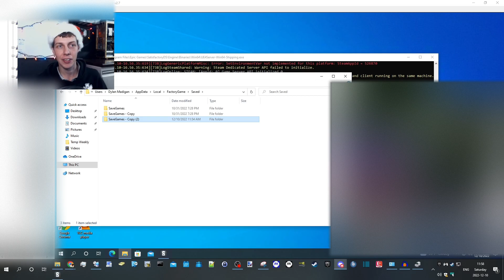Merry Christmas, Everyone Dies | Satisfactory (03)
The first of probably two Ficsmas (Christmas) episodes of Satisfactory =D

Like most videos it half focuses on a story of progress towards a goal, and half on the random BS that happens.

There was quite a bit of swearing in this one so I gave it a try censoring just because it was too much. I kinda like the mystery of what is being said =)

With: Eddie (DarklordChief), Christina (Cherry), Ryan (rjloko), Alex (StarlightSaphire), and Chris (Delta_Rex).

Soundtracks are from Satisfactory produced by Jannik Reuterberg (aka Sleeper's Delight).

Artwork includes:
Prezzie and Prezzie Jesus by Christina
Potted Plant (with and without legs) by Christina
Drugged Stickman BS by myself